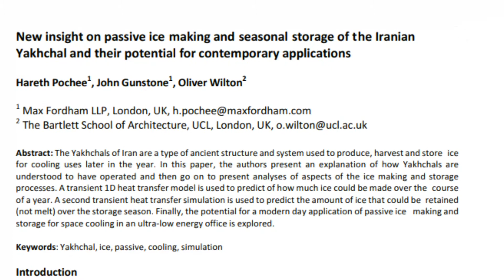Yakhchal - Ancient Refridgerator in the Iranian Desert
Today we're talking about yakhchal, the ice storage in the middle of the heat in the middle of the desert in the middle of Iran.

Storing ice in the deseert sounds impossible. With the understanding of physics and geography, ancient Iranian was able to store the ice for desserts and storing food.

The heat flow in yakhchal could possibly used to cool down the modern building, in a time where carbon emmission could potentially change the international climate, eventually global politics due to climate crisis.

REFERENCES
New insight on passive ice making and seasonal storage of the Iranian Yakhchal and their potential for contemporary applications

Assessment of Ancient Fridges: A Sustainable Method to Storage Ice in Hot-Arid Climates
10.5539/ach.v4n2p133

Whether you want to expand your knowledge, planning a travel to the unknown place, or if the geography test is tomorrow and this video is what appeared on your search list, Countries in the World is a series of introducing every country in the world in simplest way possible.

Welcome to FAMI Channel. By dreaming of travelling to see the world and talking about our fascinating world, these two niches are the main topics of FAMI videos.